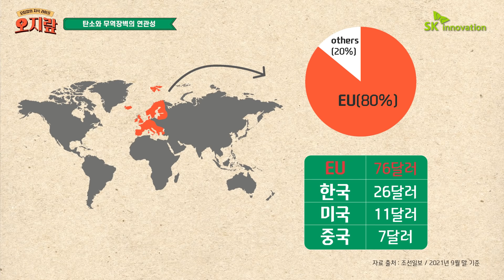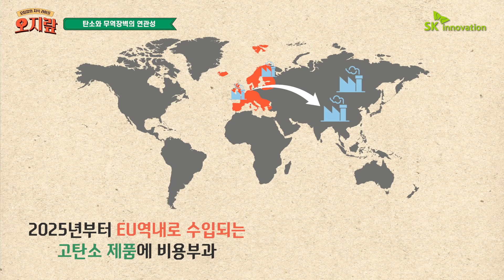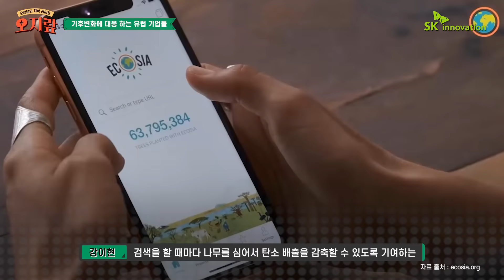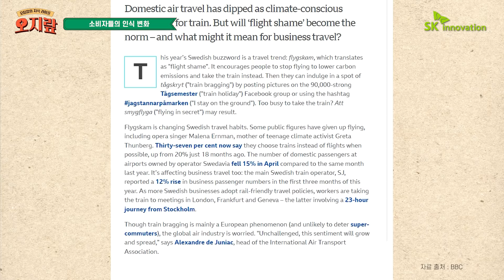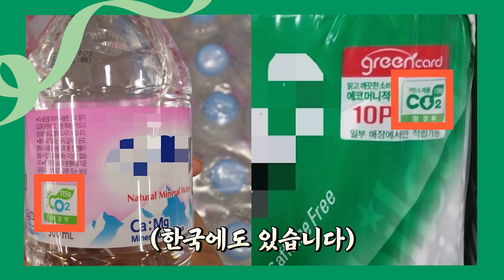[오팀장의 지식 라이프! 오지랖] 사랑은 변할 수 있지만 🌎기후🌎는 변하면 안 돼!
✨오팀장의 지식라이프! 오지랖✨ 그 세 번째 시간!
오늘의 주제는 바로 미래를 위협하는 가장 큰 요인 중 하나인 ‘기후변화’입니다.
우리나라를 비롯해 세계 각국이 기후변화에 적극적으로 대응하고 있는데요💖
이런 기후변화의 논의에 앞서 있는 곳은 바로 ‘유럽’입니다😘

유럽의 소비자들은 탄소중립 식품을 구입하고, 포장 없는 슈퍼마켓을 이용하는 등 탄소중립을 위한 노력을 하고 있습니다👍👍👍
또한, 환경 스타트업을 포함한 유럽의 많은 기업이 기후변화에 대응하며 소비자들의 인식 변화와 궤를 같이하고 있는데요😍

오팀장이 벨기에 브뤼셀 생루이대학 정치학연구소 강이현 박사와 함께
유럽의 기후변화 대응은 물론 탄소국경세 도입이 무역 장벽이 될 가능성,
그리고 유럽인들의 생각까지 모두 알아보는 시간을 가졌습니다!

친환경 사업으로 전환하는 기업이 절대 놓치지 말아야 할 것은?
지금 오팀장과 함께 알아보세요😊

▶ 관련 소식을 SKinno News에서 확인하세요!
- SK이노베이션, 130조원 규모 ‘1테라와트 + 알파’ 수주 배터리가 성장축, “5년간 30조원 투자해 ‘탄소에서 그린으로’ 회사 완전히 바꾸겠다”
- 산해진미 플로깅 캠페인 Restart! ‘산해진미 플로깅 위크 (Plogging Week)’ 선포
- 친환경 스타트업과 그린 파트너십 강화… “SK이노베이션, 중기부-창진원과 함께 친환경 벤처 생태계 조성 앞장”

▶ 여러분을 위한 타임코드
브뤼셀 생루이대학 정치학 연구소에서 담당하시는 일은? (01:01)
유럽 시민들이 바라보는 기후변화는? (01:41)
환경보호를 위해서 개인적으로 하시는 활동은? (02:57)
기후위기 대응책이 무역장벽으로 이어질 것이라는 의견, 어떻게 보시나요? (04:03)
탄소가 왜 무역장벽이 되는 거죠? (05:19)
기후변화, 탈산소에 대처하는 유럽의 기업들은? (06:34)
기업들의 변화가 소비자들의 인식 변화와 궤를 같이 하는 걸까요? (09:00)
유럽에서는 저탄소, 탈산소 제품을 쉽게 접할 수 있나요? (09:56)
친환경 사업으로 전환 과정에서 기업이 놓치지 말아야 할 것은? (10:49)